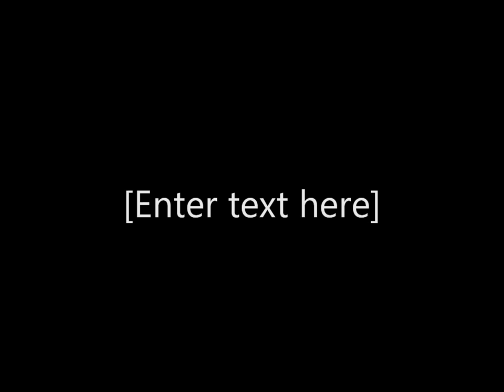CROCODILE ( 2000 Mark McLachlan ) Creature Feature B-Movie review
A group of friends including Brady Turner, Claire and Duncan McKay go out on a boat trip on a lake in Southern California, but their joyful weekend turns into horror, when a giant killer crocodile searching for its stolen eggs, picks off anyone who gets in its way. Can they all escape in one piece or will they slowly and painfully fall to the mammoth reptile.

Geek Legion of Doom has no legal rights to the above item . Opinions given are to be used for purley entertainment basis and do not represent the views of the property owners